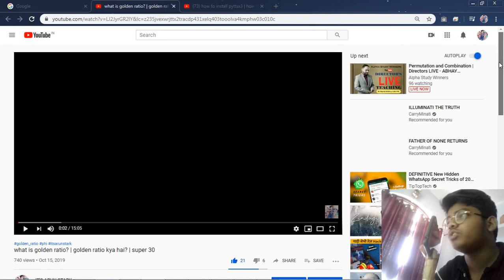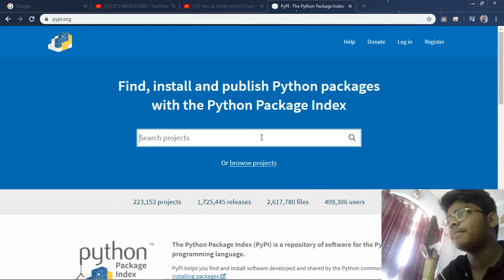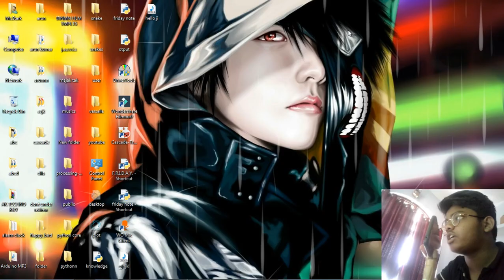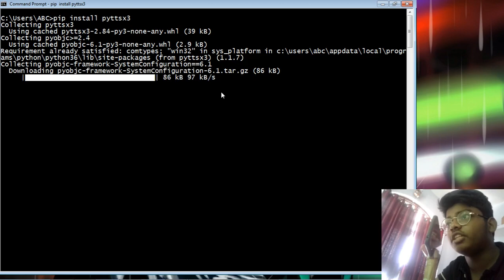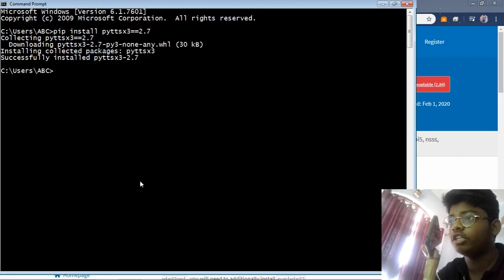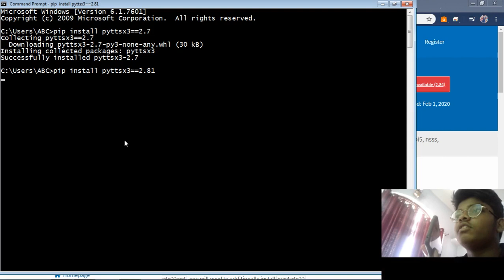how to install pyttsx3 | how to use pyttsx3 |(part-2)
hey guys hope you understand!